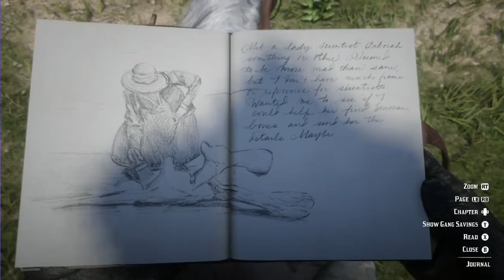Steve Plays Red Dead Redemption 2! Part 18 (I'll Fix Your Wagon)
Gotta get that Oil Wagon, y'know?